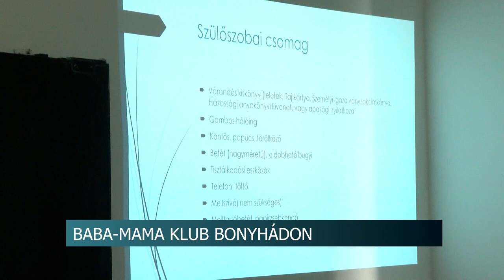Baba-mama klub Bonyhádon - havonta új témákkal várják a kismamákat a szakemberek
Szülés és a gyermekágy volt a témája annak az előadásnak, amely Bonyhádon várta a kismamákat. A Védőnői szolgálat a művelődési központtal közösen 3 hónapja indította el újra a baba-mama klubot, amely havonta várja az érdeklődőket.